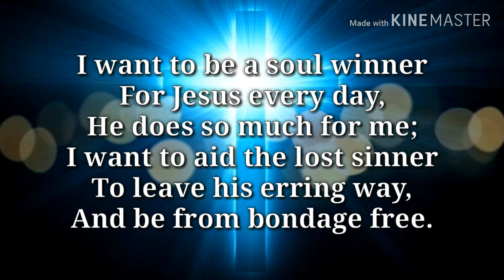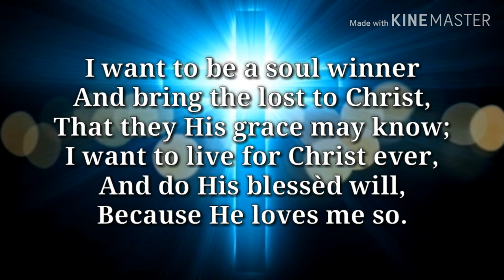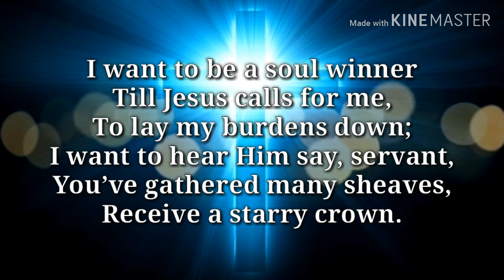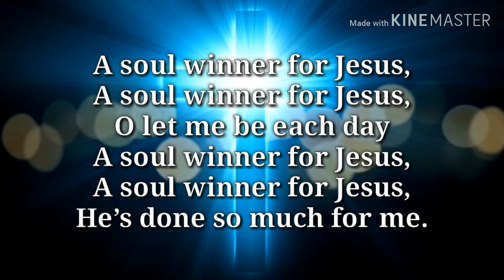A Soul Winner For Jesus - Prairieland Gospel ( Lyric Video )